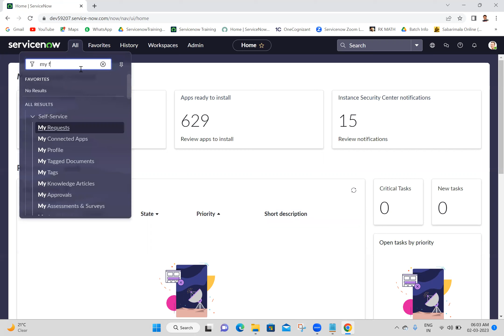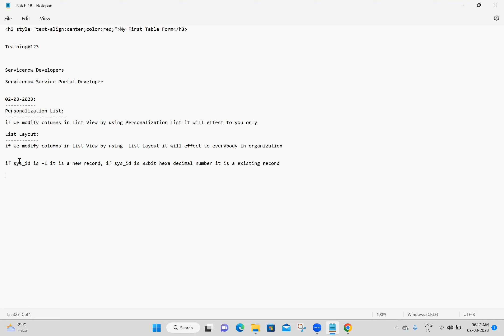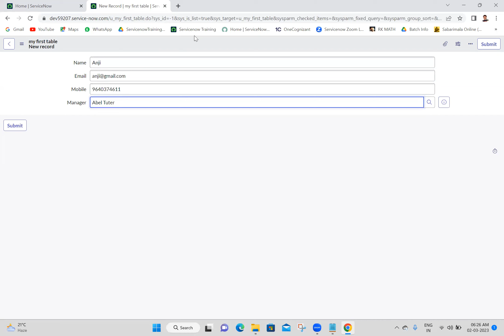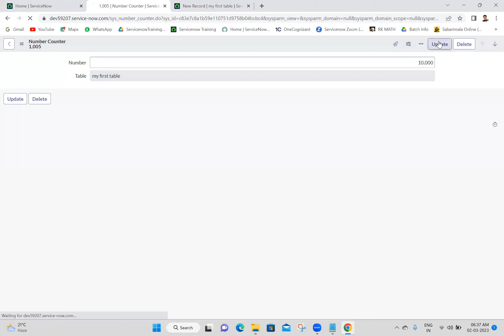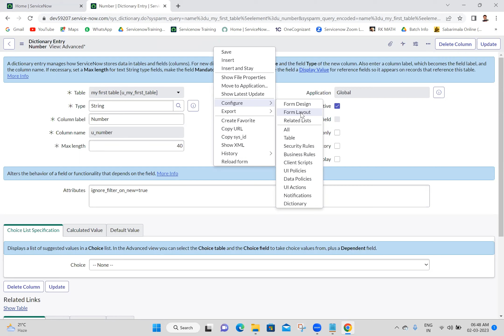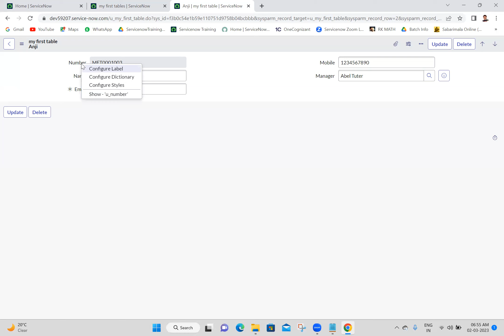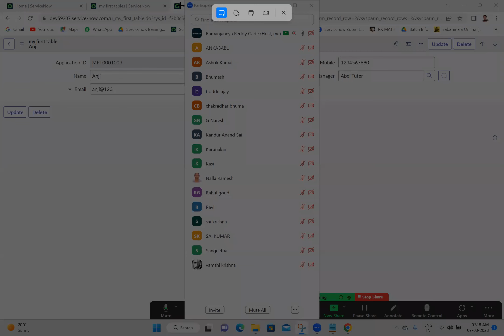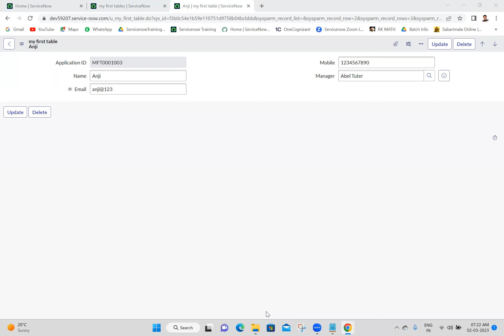Batch 18 - Servicenow Class 13 | Tables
Tables